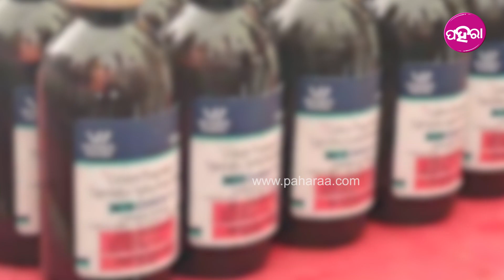Balangir News: ବଲାଙ୍ଗିର ପୁଲିସ ହାତେ କଫ୍ ସିରଫ୍ ଚୁରା ଚାଲାଣକାରୀ ୧୮ ଅଭିଯୁକ୍ତ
ଗଦା ଗଦା କଫ୍ ସିରଫ୍ ଜବତ୍ କଲା ବଲାଙ୍ଗିର ପୁଲିସ । ଏକାଥରେ ୧୭ଶହ କଫ୍ ସିରଫ୍ ବୁତଲ୍ ଜବତ୍ କରାଯାଇଥିବାର ବେଲକେ ଘଟନାନେ ୧୮ ଜନକୁ ଗିରଫ୍ କରାଯାଇଛେ । ବେଆଇନ୍ ଭାବେ କଫ୍ ସିରଫ୍ ଚୁରା ଚାଲାଣ କରାଯାଉଥିବାର ଖବର ପାଇକରି ପୁଲିସ ଟିମ୍ ଚଢାଉ କରିଥିଲେ । ଗଲା କିଛି ହପ୍ତା ହେଲା ବଲାଙ୍ଗିର ପୁଲିସ ଆଡୁ ବେଆଇନ୍ କଫ୍ ସିରଫ୍ ଚାଲାଣ ଉପରେ ତନାଘନା ଚାଲିଥିଲା । ଯେନଥି ବଲାଙ୍ଗିର ସଦର ଥାନା, ପୁଇଁତଲା ଥାନା, ଟାଉନ୍ ଥାନା ପୁଲିସ ମିଶିକରି ଗୁଟେ ଟିମ୍ ଗଢାଯାଇଥିଲା । ଇ ଟିମ୍ ଇତାର ଉପରେ କାମ୍ କରୁଥିବାର ବେଲକେ ଗୁଟେ ବଡ୍ ସଫଲତା ପାଇଛନ୍ ।